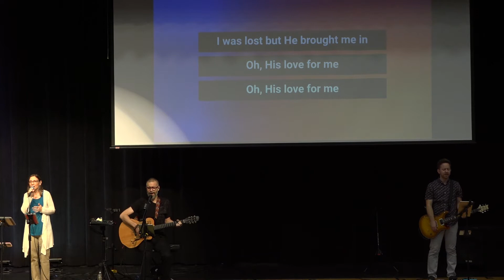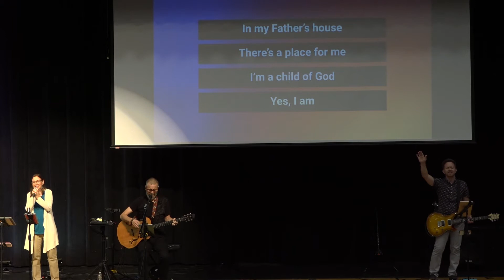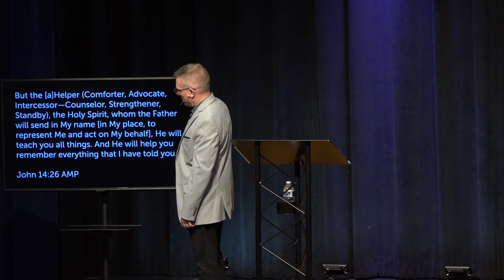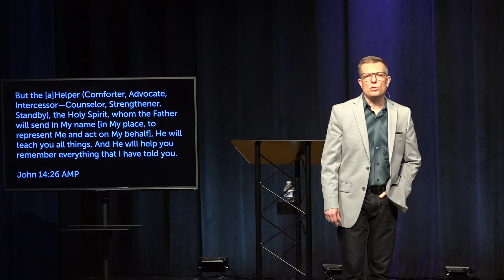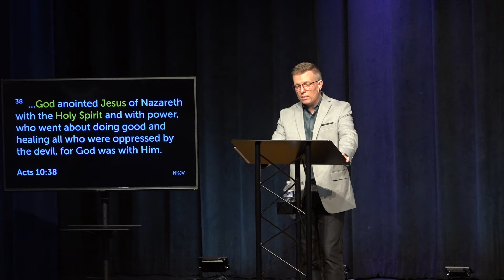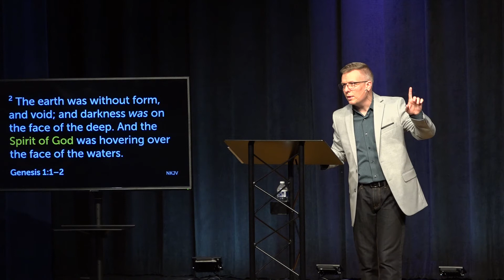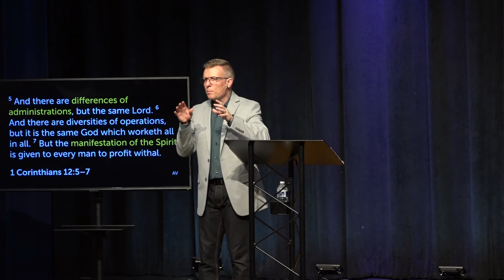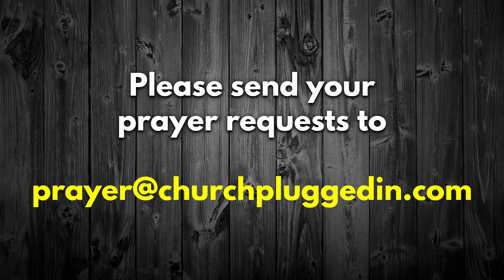Online Streaming Worship Service — Sunday, August 1, 2021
Join us for a replay of this morning’s Sunday AM Worship Service (we’re back in Gar-Field on Sunday mornings!!) as we continue with our sermon series discussing the most misunderstood Person in the church.